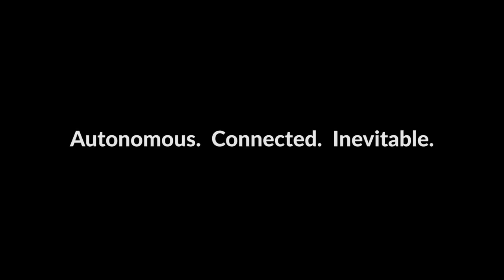RAD DPS (Device Placement System) App w/Jane King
CEO of AITX, Steve Reinharz, takes a dive into the newly introduce application that provides an augmented reality experience to the AITX community and beyond with Jane King.